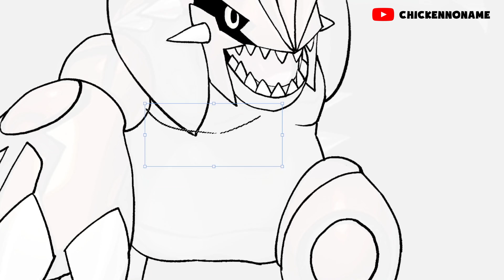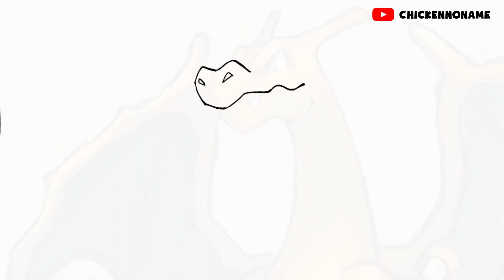Pokemon Fusion Sprite: Groudon + Volbeat, Charizard + Aggron, Xerneas + Glastrier